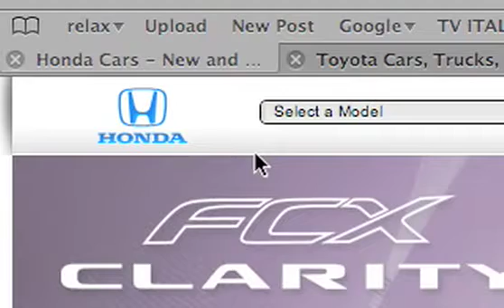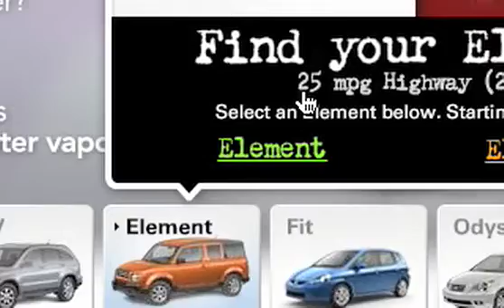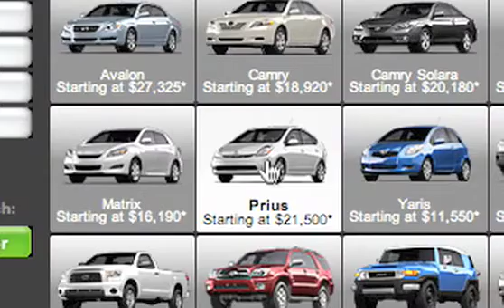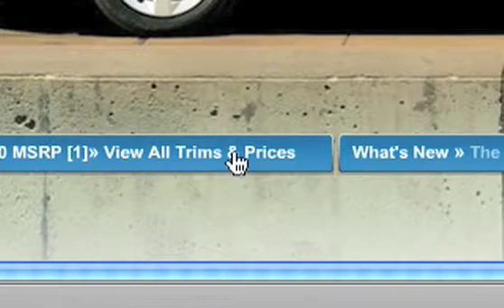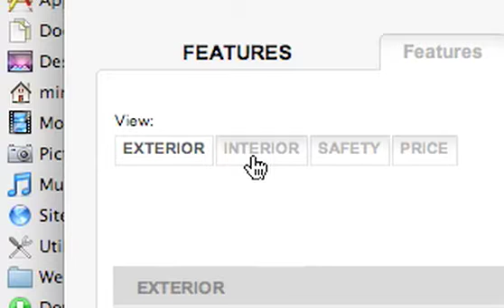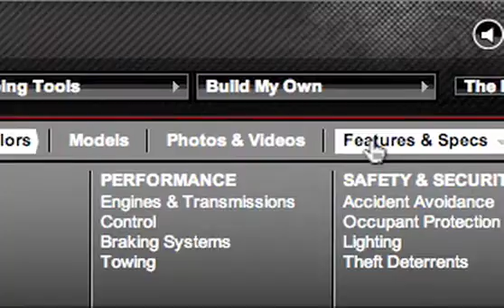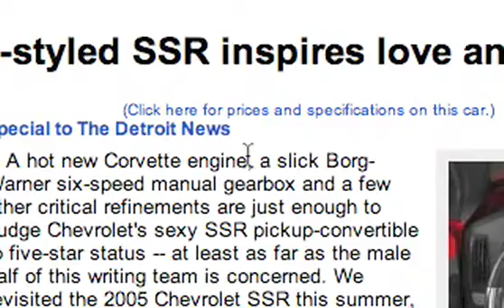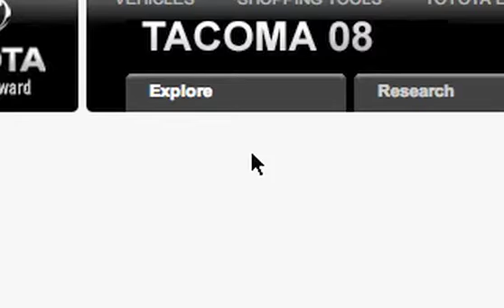Auto nuova da comprare?